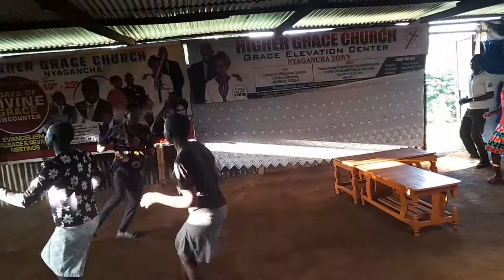Nyagancha Higher grace Church kulikuwa moto huku